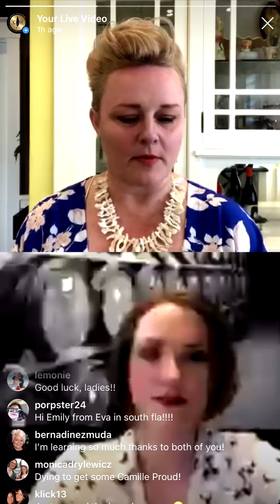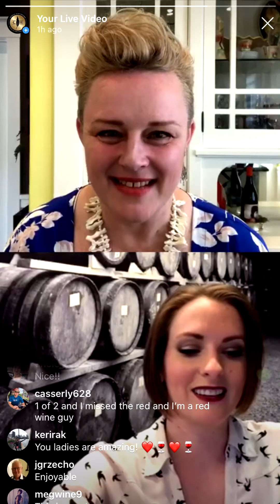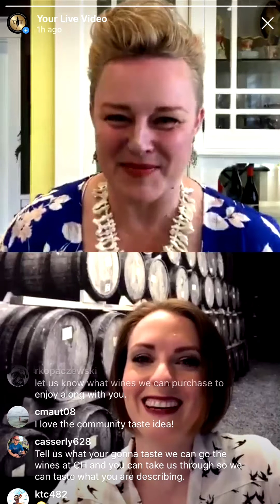Sommelier Smackdown - Emily Wines VS Jordyn Sotelo (04/18/2020)